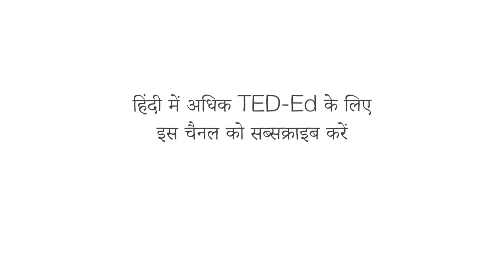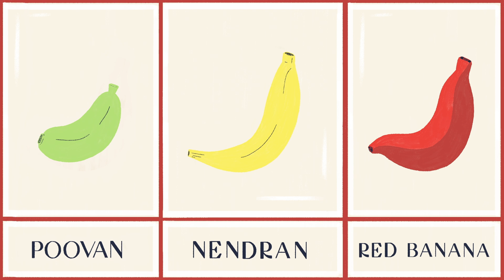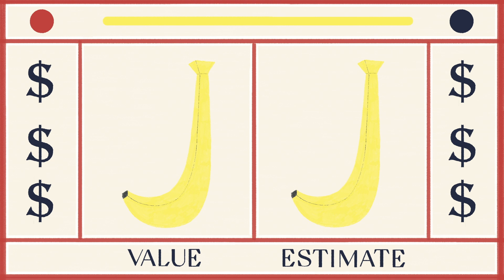केलों का काला इतिहास - जॉन सोलुरी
दिसंबर 1910 में, निर्वासित पूर्व नेता मैनुअल बोनिला एक उधार ली गई नौका पर सवार हुए और किसी भी आवश्यक तरीके से सत्ता हासिल करने की उम्मीद में होंडुरास के लिए रवाना हुए। Bonilla के पास एक शक्तिशाली समर्थक था, कुख्यात संगठन, जो अपनी लंबी पहुंच के कारण पूरे लैटिन अमेरिका में “एल पुल्पो” के नाम से जाना जाता था। यह एक अमेरिकी निगम था जो सभी चीज़ों में से, केलों की तस्करी करता था। जॉन सोलूरी यूनाइटेड फ्रूट कंपनी की पड़ताल करते हैं।

सबक John Soluri द्वारा,  Sofia Pashaei  द्वारा निर्देशित।